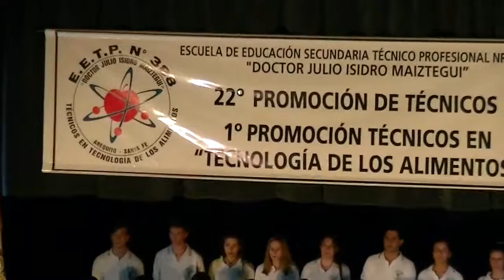Graduados 388 Escuela Tecnica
egresados tecnicos en tecnologia de los alimentos.escuela tecnica 388.martes 6 de diciembre 2016.teatro rossini.